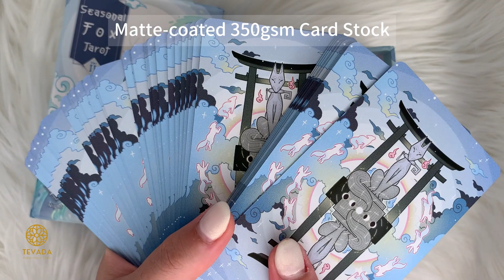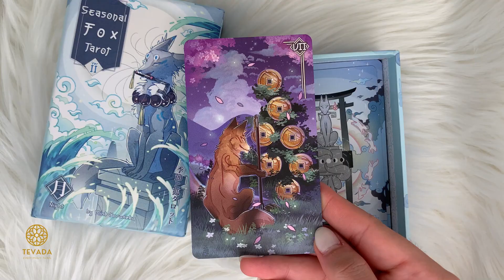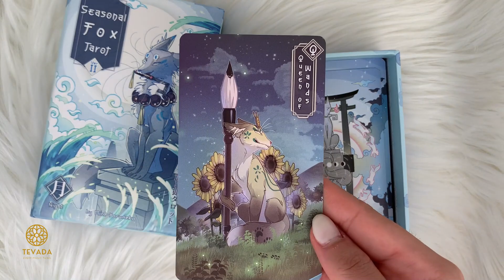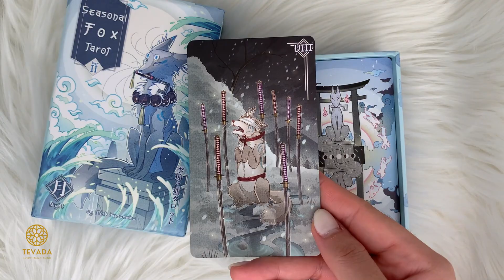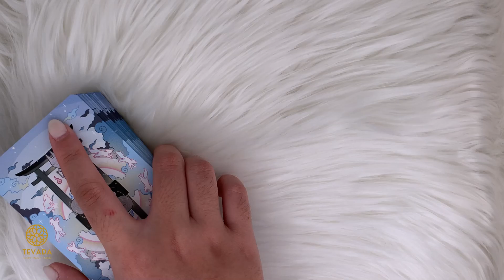The Wise Fox Unveiled: Seasonal Fox Tarot II Night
Unveil the wisdom of the kitsune, the magical fox of Japanese folklore, with the enchanting Seasonal Fox Tarot II: Night. This captivating deck blends traditional Japanese imagery with the power of tarot, offering profound insights for seasoned readers and curious beginners alike ✨

Available at Etsy Store: